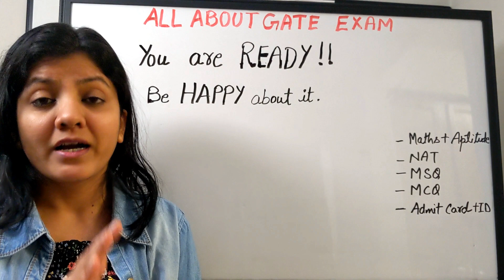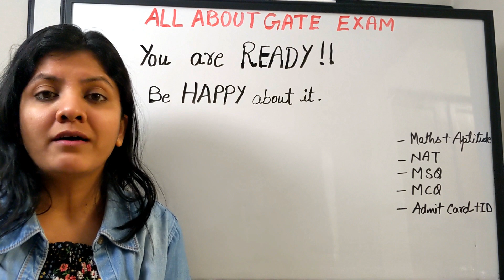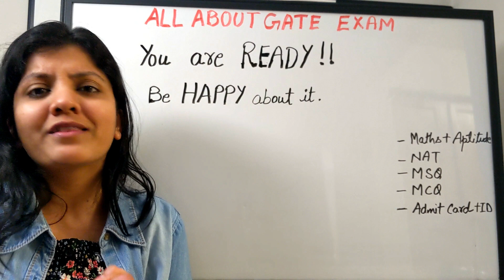Are You READY For The GATE EXAM-2021? | Boost Your Confidence | Every GATE Aspirant Must Follow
Be Confident that you are prepared & you have done your best so far.